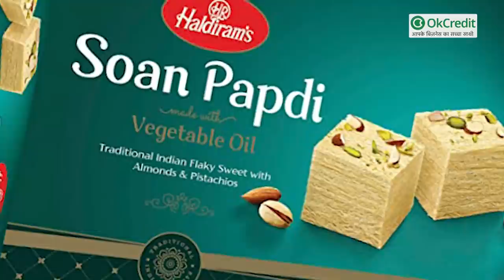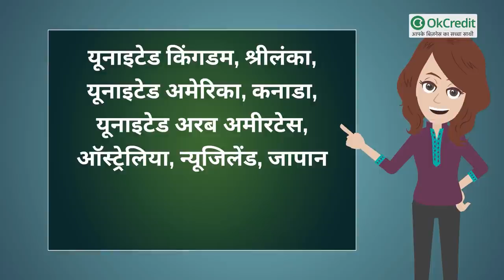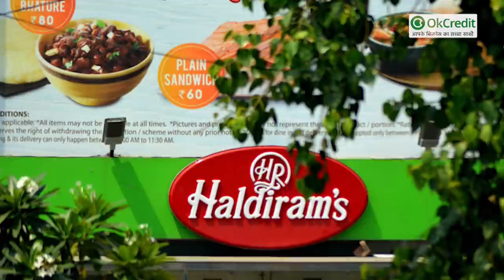HALDIRAM INSPIRING STORY in HINDI | सफलता की कहानी | OkCredit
हर सफल कहानी के पीछे बहुत सारी मेहनत छुपी होती है और हर सफल व्यापार के पीछे भी किसी ना किसी का योगदान जुड़ा होता है। किसी भी बड़ी कंपनी की शुरुआत बहुत छोटे लेवल पर ही होती है, इसी तरह की एक स्टोरी फ़ेमस फ़ूड ब्रांड HALDIRAM की भी है, HALDIRAM भुजियाँ सेव, HALDIRAM की सोहन पपड़ी और कई तरह की नमकीन और स्नेक्स का स्वाद हमारी जुबान पर चढ़ा हुआ है। लेकिन क्या यह शुरुआत से इतना ही फ़ेमस था, जी नहीं ,
ये तो भारत के एक शहर बीकानेर में एक छोटे व्यापारी की  शुरू की गई एक छोटी सी दुकान थी, जिसने आज परिवार के सदस्यों की मेहनत की बदोलत ना केवल इस छोटी सी दुकान को ब्रांड नेम बना दिया, बल्कि कई लोगों को भी रोजगार दिया है।
आज इस video में हम आपको बताएँगे की कैसे एक छोटी दुकान से की गई शुरुआत आज इतना बड़ा कारोबार बना गया है? किस वजह से HALDIRAM के प्रॉडक्ट्स आज देश-विदेश में लोकप्रिय हो चुके हैं?